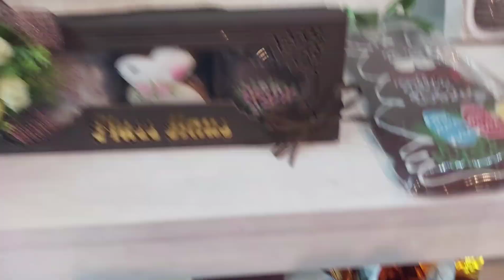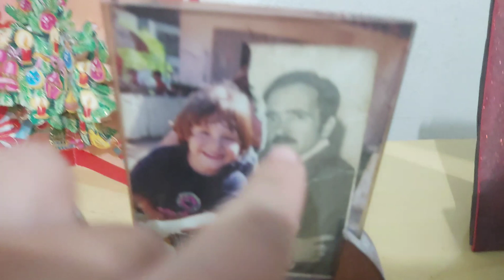QUASE DEU RUIM! VOLTEI A TERRA dos MEUS ANTEPASSADOS sefarditas - Vlog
Levei vocês na terra dos meus antepassados no
Galera, segue abaixo meus links para ajudá-los na sua vida de tripulante e viagens: